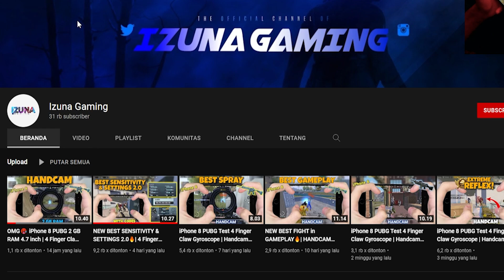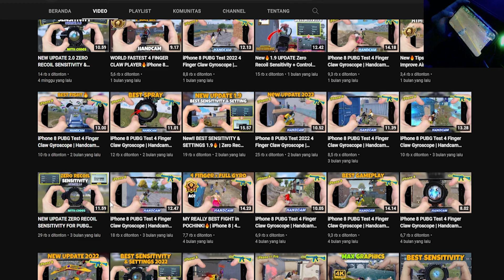DILUAR EKSPEKTASI SENSI @IzunaGaming NO RECOIL BANGET | Sensitivitas PUBG Mobile Terbaik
DILUAR EKSPEKTASI SENSI  @Izuna Gaming   NO RECOIL BANGET | Sensitivitas PUBG Mobile Terbaik

Apakah sensi dari IZUNA GAMING Ini akan menjadi SensitivitasPUBGMobileTerbaik .

Pertanyaan yang sering ditanyakan :
Device :